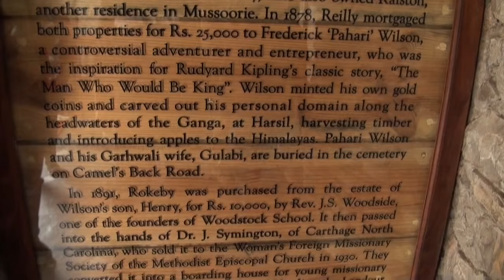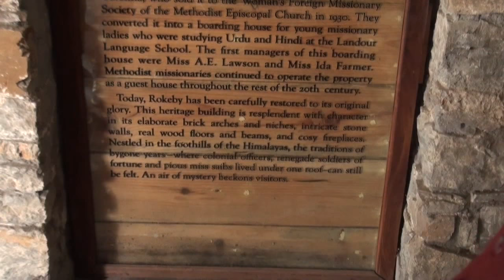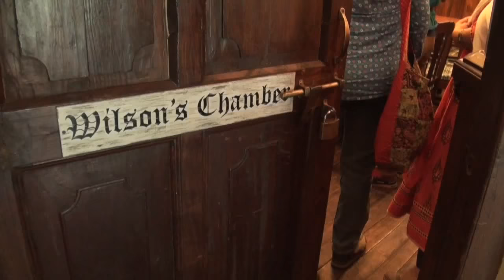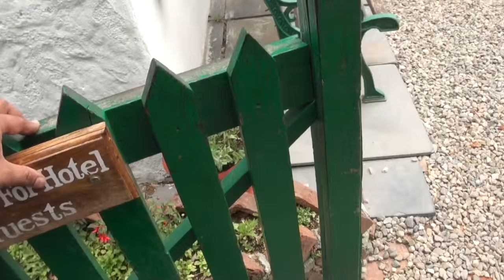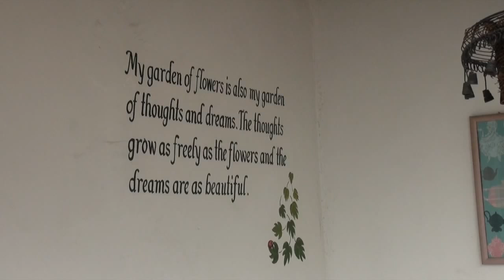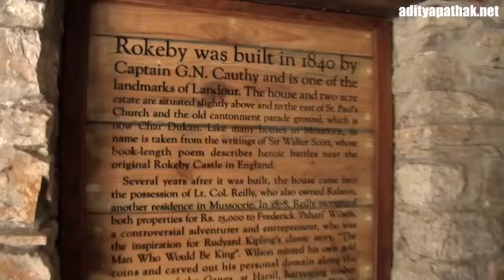Rokeby Manor & the story of Frederick 'Pahari' Wilson - ML01E07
In this 7th episode of our Heritage Exploration series at Mussoorie and Landour we explore the following:
- Rokeby Manor
- the story of Frederick 'Pahari' Wilson
- some trivia about Proby Cautley and Frederick Young
Loved this Storytelling absolutely...the story being no less than a full on entertaining thriller movie :) Straight from the colonial era we bring to you the exciting stories and anecdotes associated to this army deserter who later rose to riches and fame of a Raja - Frederick "Pahari" Wilson also popularly known as the Raja of Harsil! The story flows through several key moments in the history of Indian sub-continent...some good..some bitter.. e.g. the charms of a young ace shooter and the mystery that surrounds him.. dicovery of ancient fossils by Sir Proby Cautley's.. the laying of railway tracks.. the renovation of ghats of Haridwar.. Russians' plans with Raja Ranjit Singh and Tibet.. the merciless deforestation of Deodar jungles to make Railway sleepers.. extinction of Exotic birds ..the Wilson Apple..the Rajma beans of Harsil...and so much more!! We are sure you are gonna enjoy this video-journey into past :) Happy Exploring :)